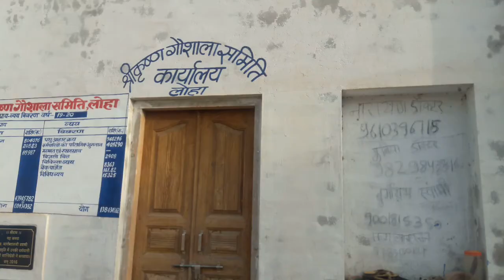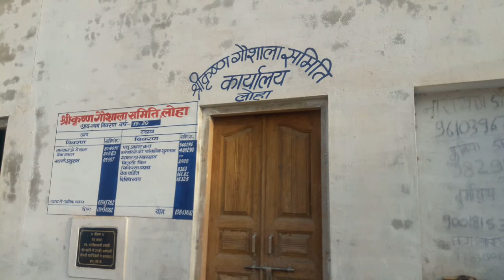maa to maa hi hoti h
कृष्णा गौशाला सिमिति
रजि.न. 179/चूरू/2016-16
ग्राम पो. लोहा, तहसील. रतनगढ़
जिला. चूरू(राज.)

SRI KRISHNA GOUSALA SAMITI, LOHA- RATANGARH
BARODA RAJSTHAN KSHETRIYA GRAMIN BANK
branch:- LOHA- RATANGARH
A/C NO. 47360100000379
IFSC- BARBOBRGBXX कृष्णा गौशाला सिमिति
रजि.न. 179/चूरू/2016-16
जिला. चूरू(राज.)

branch:- LOHA- RATANGARH
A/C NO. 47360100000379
IFSC- BARBOBRGBXX
shree_krishna Video created by :- Sanwar mal swami जय श्री श्याम , jai shree shyam SMS LOHA
youtube मेरा नाम सांवरमल स्वामी हैं ।